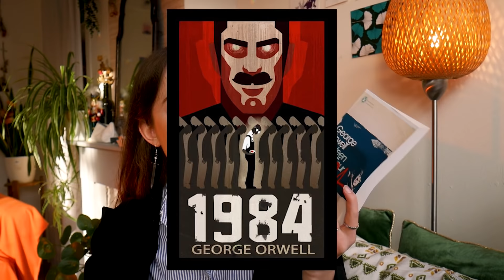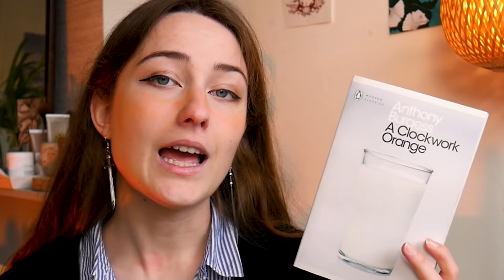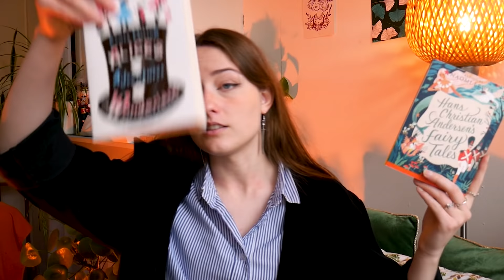classic books that don't require a lit degree to enjoy *not-intimidating*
today i am recommending some wonderful fiction books of classic english literature, that don't require a lit degree to enjoy! i know classics can be intimidating sometimes but these aren't! they are kind of classics for beginners, but also classics that are great to pick up for when you want a classic but don't want to have to open sparknotes haha. enjoy!